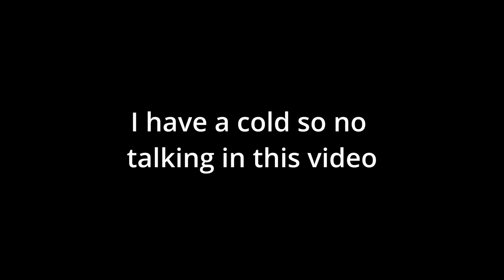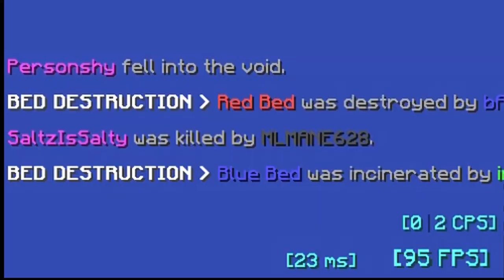The new camping strat in bedwars!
I have a cold so no talking I will also be on vacation Tuesday so there will be no upload Thursday
skip to 1:53 for the non-failing part
I upload Minecraft content like this on Tuesday, Thursday, and Sunday
▶IGN: SoaringMoose◀
👀Recourse pack: Zyphs
SPECS
⌨Keyboard: RedDragon k556 red switches⌨
🖱Mouse: Piktech Q8🖱
💻computer: Lenovo Thinkpad T450 (laptop)💻16GB RAM, Core i7, 128GB SSD(garbage ik)
⏺Recording: OBS⏺
📽Video editor software: Davinci Resolve (as of 6/23/2021), and KdenLive📽
📷Thumbnail software: Gimp/ Paintdotnet📷